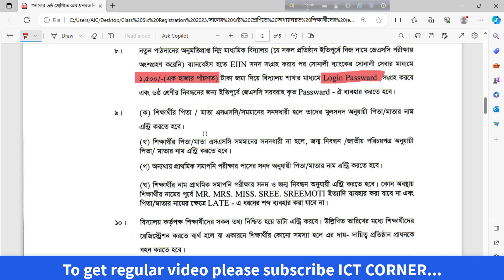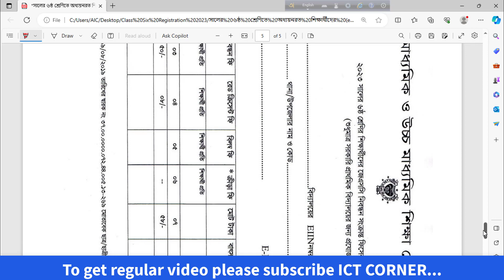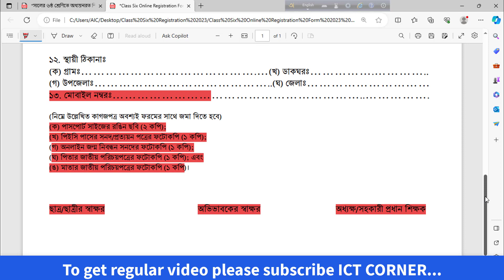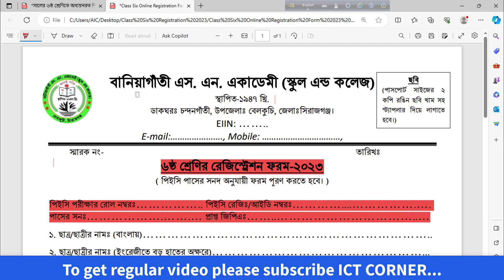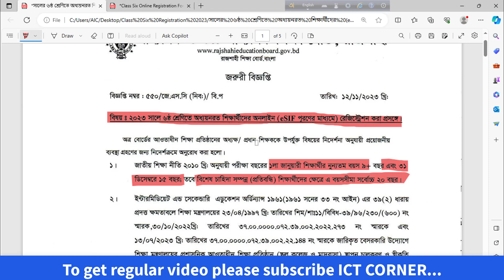৬ষ্ঠ শ্রেণির রেজিস্ট্রেশন ফরম ২০২৩ ফ্রি ডাউনলোড । Class Six Online Registration 2023 । e-SIF